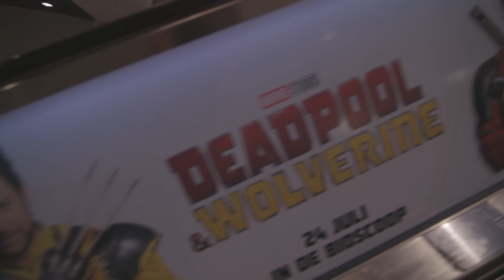Disney Studios - Deadpool & Wolverine station domination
Deadpool & Wolverine domineert Amsterdam Centraal station met een digitale campagne in combinatie met opvallende bestickering op de static wall, roltrappen, mini-kathedraal en de Twins. De bloederige superheldenfilm die actie, komedie en sciencefiction combineert, draait sinds 24 juli 2024 in de bioscoop. Hier ontkom je niet aan. kijken dus!
Ideeën voor een speciale campagne bij CSDM? Vraag nu het special deck op bij jouw accountmanager.